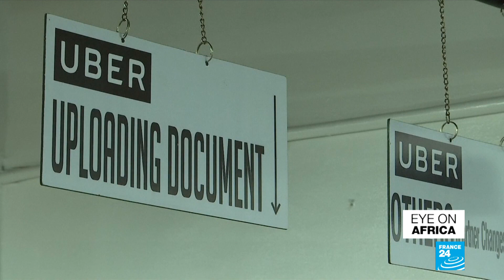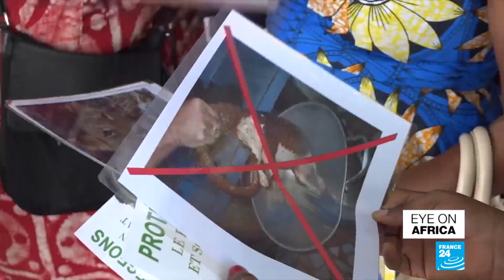Tunisia: Funeral held for policeman killed in attack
Tunisia has held a funeral for the policeman who was the sole victim of yesterday's suicide bombing in Tunis. Meanwhile the Tunisian presidency has said that president Beji Caid Essebsi is steadily recovering after suffering quote a severe health crisis on Thursday. And our team in the Ivory Coast meet the most-poached mammal on the planet - the pangolin